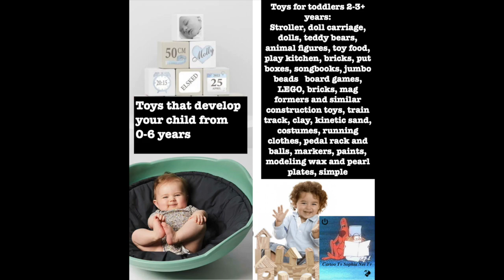Templates for kids cards Development And Fun. Toys That Make Children Smarter. And Funny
Toy Test. Toys That Make Children Smarter. And Funny. Templates for kids cards